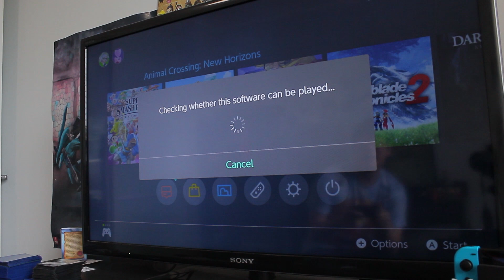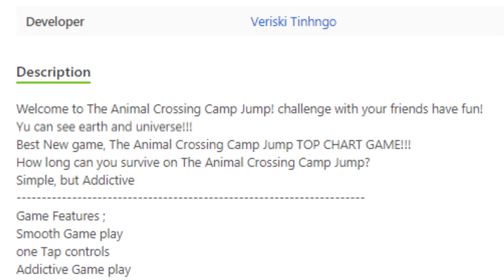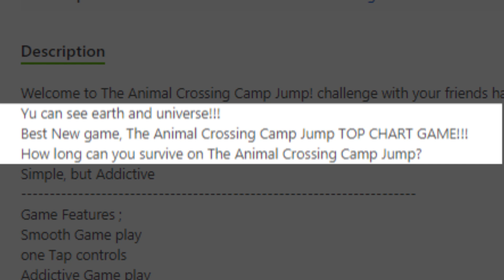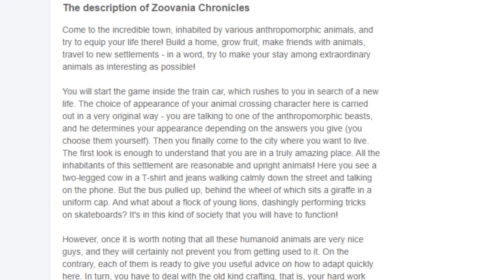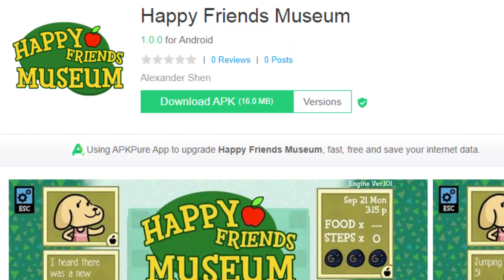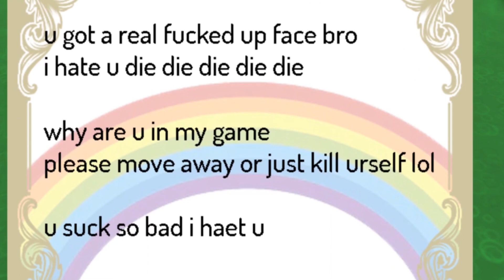Animal Crossing Bootleg and Fan Games -TerryByte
In the lead up to New Horizons, Terry, the world's number... 6(?) Animal Crossing fan ponders his life choices when he tries to get his Animal Crossing fix without New Horizons. It leads to... mixed results.

But also, screw you Andy.